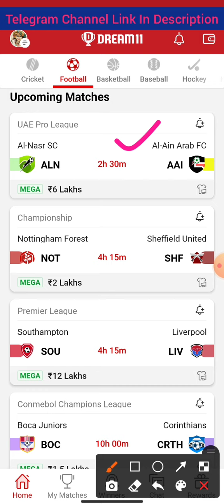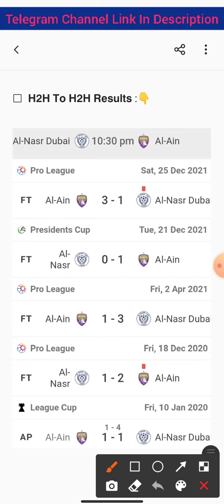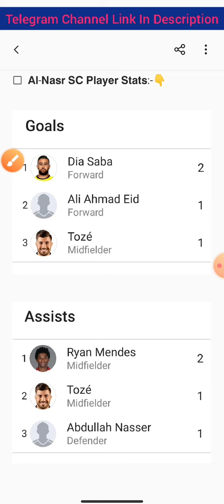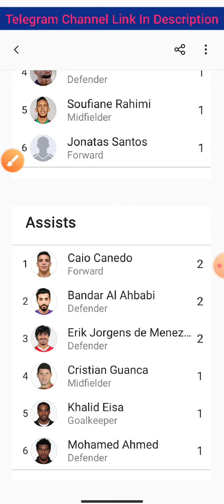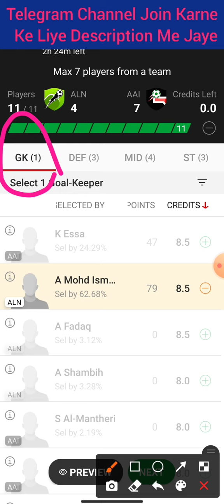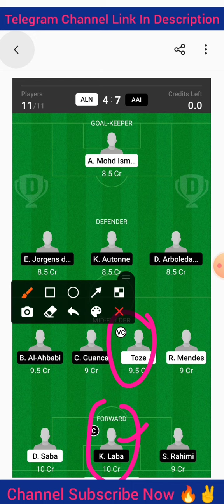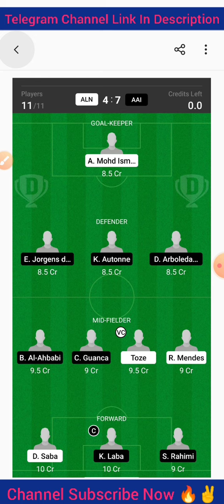ALN vs AAI | ALN vs AAI Dream11 Team | ALN vs AAI Football Match Dream11 | UAE Pro League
Cricket 🏏

Football ⚽️

Volleyball 🏐

Hockey 🏑

Basketball 🏀

Kabaddi 😍😍

2022
Best
Expert
On
Vs
Tnm
team
Dream11

©️Fantasy Point 🙏